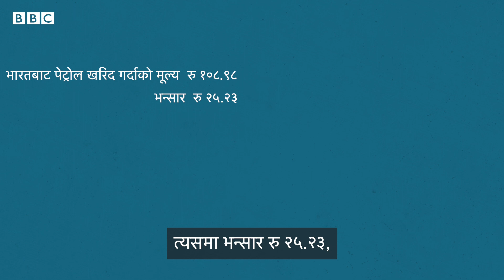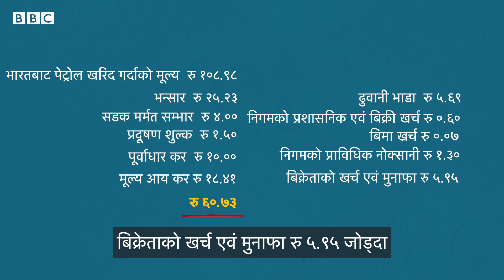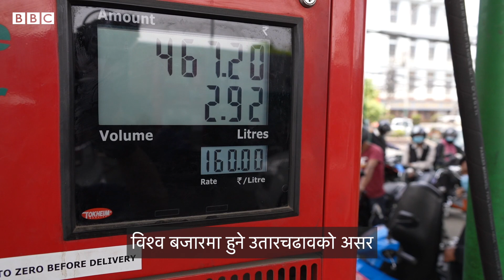किन नेपालमा पेट्रोलिअम पदार्थको मूल्य बढेको बढ्यै छ?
नेपालमा पछिल्लो १२ महिनामा पेट्रोलिअम पदार्थमा १८ पटक मूल्य समायोजन भएको छ।

विसं २०७७ चैत २२ गते १२० रुपैयाँ प्रतिलिटर रहेको पेट्रोलको मूल्य एक वर्षपछि विसं २०७८ चैत २२ गते १६० रुपैयाँ पुगेको छ।

किन यति धेरै पटक मूल्य बढ्यो? कसरी कम हुन सक्छ? वैकल्पिक उपाय के?